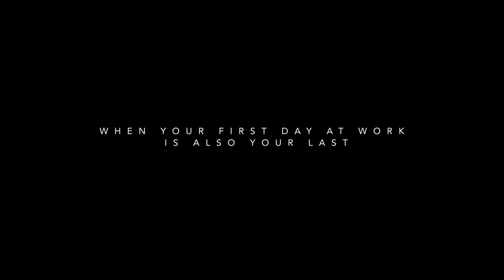Greg's First Day Trailer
Greg's first day at a new job turns out to seem like the last day of the rest of his life, no thanks to the cynical mentoring of a now-ex-colleague.